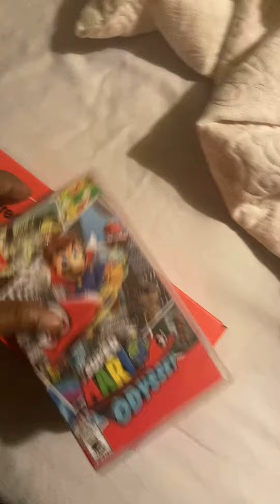December 2, 2020